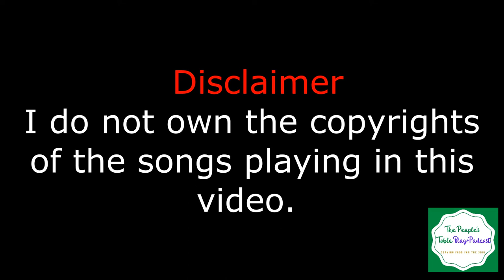Nalaya Brown live at the Q's Jazz Bar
The Q's Bar and Lounge, Versace Hotel, Dubai